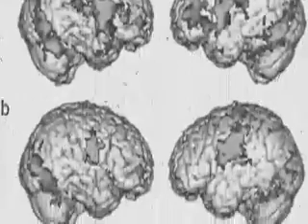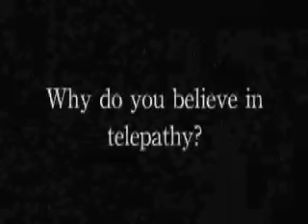Mirror Cells & Telepathy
Is there a connection between the mirror cells in our brains and telepathy?

Starring:
Matt Kelley as Narrator & Annoyed Person
Sam Stoner as Eager to Learn Person

Special thanks to Dr. Alan MacCormack and the students of his science inquiry class at Portland State University.

And a special thanks to John Olmsted.